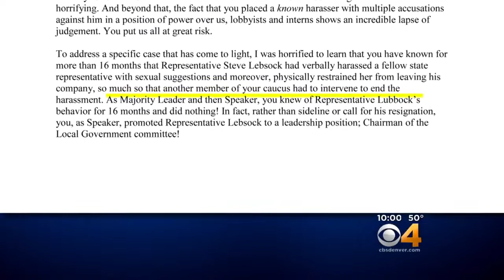New Allegations Of House Speaker Covering Up Lebsock Scandal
Representative Lois Landgraf says the only way to protect women at the capitol is to bring in the State Attorney General's Office as a special counsel to investigate.